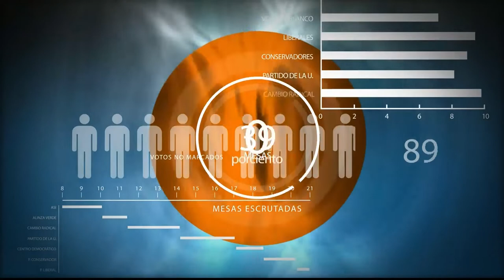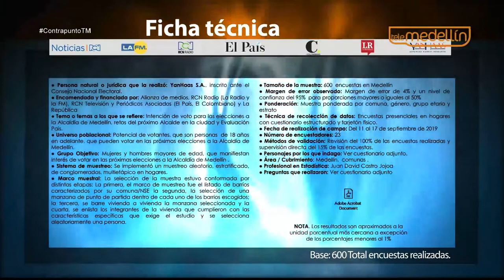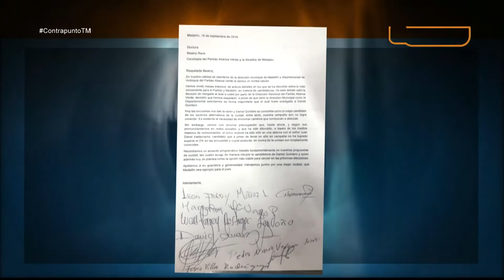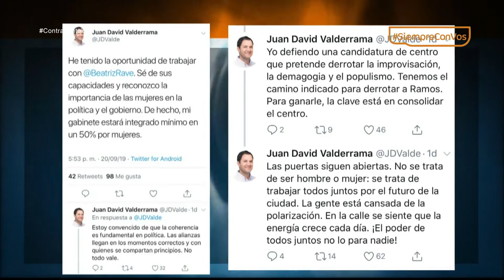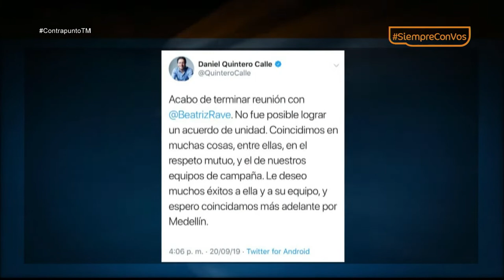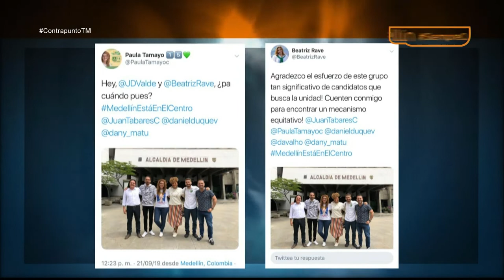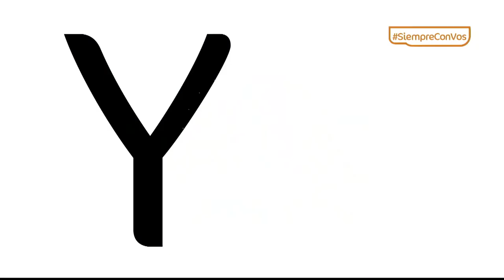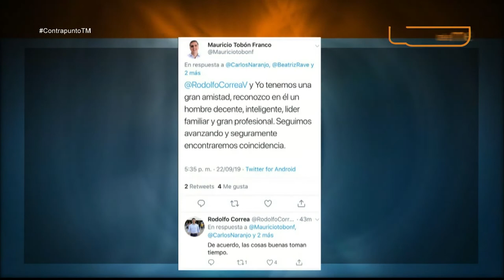Víctor Correa [Contrapunto TM] Telemedellín